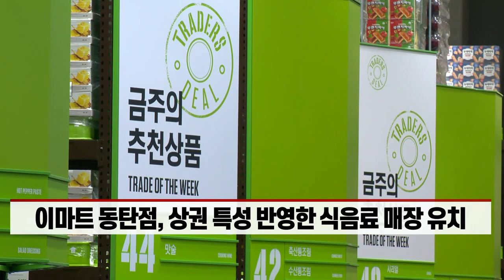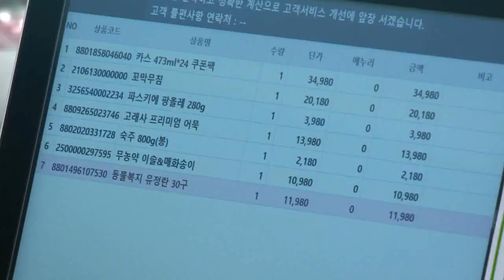리뉴얼 효과 본 대형마트... 투자 더 늘린다 (20220627)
- 이마트 동탄점, 상권 특성 반영한 식음료 매장 유치
- 이마트, 올해 10곳 리뉴얼 목표... 지난달 경기광주점 오픈
- 이마트 월계점, 리뉴얼 이후 매출 및 2030세대 비중 증가
- 롯데마트·홈플러스, 창고형 할인점 및 식품전문매장으로 리뉴얼
- 엔데믹 전환 후 마트의 매출 증가 기대감 커져
- 롯데마트·이마트, 오프라인 점포에 1조원 투자 예정